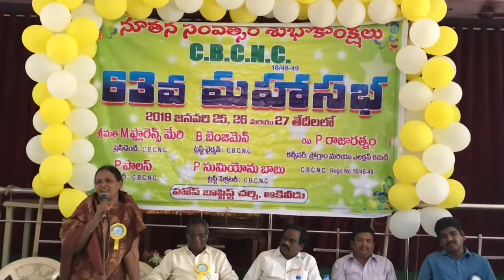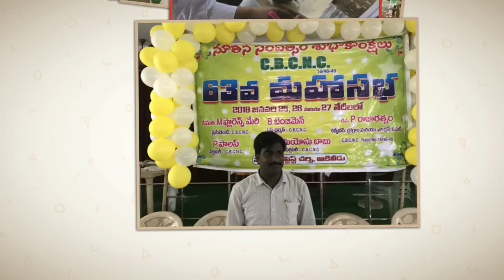CBCNC 63th General body Meeting on 25,26,27 jan 2018 at akivedu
sumipeteti